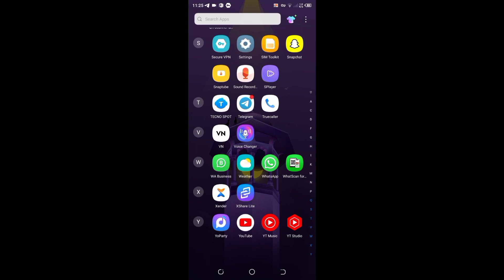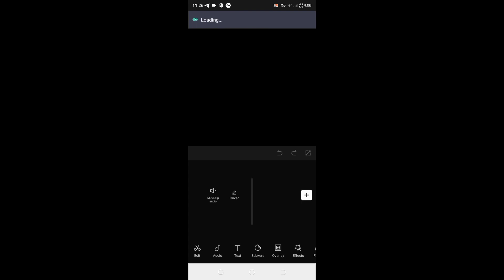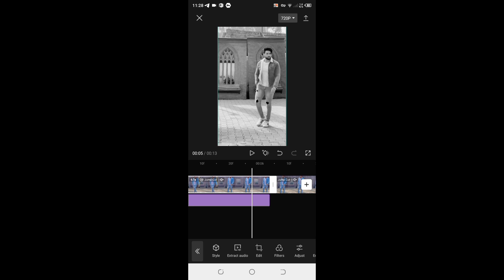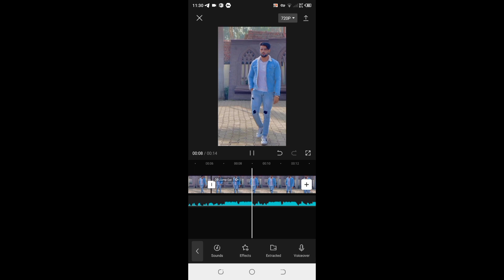Kaleshi Chori Reels Video Editing | Kaleshi Chori Reels Instagram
Kaleshi Chori Reels Video Editing
Kaleshi Chori Reels Editing
Kaleshi Chori Reels Instagram

Huhh !! Yo !!

Chori Tu Ghani Tezz Ho Rahi Hain

Gaadi 200 Paar Race Ho Rahi Hain

Ajj Barish Badi Tezz Ho Rahi Hain

Bach Ke Tu Jayegi Kaha Madam

Gadi Teri Chase Ho Rahi Hain

Tu Kand Karwave, Tu Kalesh Chori Hain

Humein Dekh ke Kyu

Sanse Teri Tez Ho Rahi Hain

Gaadi Te Dekhaya Manne

Namak Chori Dekh Gayi Chamakk

Break Tap Khadi Ho Gayi

Jam Hoogyi Poori Sadak

Chori Hain Tu Thodi Chatak

Poori Daru Jave Gatakk

Maa Ki Su Khati Katak

Dekh Hogayi Tene Bhadak

Meka Man Jana Nas Karwavegi’ke

Gaadi Ke Tiran Ke Niche

Ekk Aan Ko Dabave Gi’ke

Moat Ka Saman Lera Ghodda Dabvave Gi’ke

Paap Karwake 302 Lagwavegi’ke

Pehle Line Maru Phir Tujhe Line Maru

Main Fakir Hu Har Job Ko Resign Maru

Teri Body Chal Rahi

Sar Pe Tere Fine Dalu

Tere Dil Main Likhu Naam

Teri Chati Pe Main Sign Maru

Rap Karte Hain Hum R*pe Nahi Karte

Tujhe Dara Hua Aise Hum Dekh Nahi Sakte

Dil Fenkte Bagg Ke Isme Break Nahi Lagte

Po Aur Meri Gaadi Donu Thukni Ekk Hi Waqt Pe

Gaadi 200 Par Race Ho Rahi Hain

Aajj Barish Badi Tezz Ho Rahi Hain

Bachke Tu Jaaye Gi Kaha

Madam Gadi Teri Chase Ho Rahi Hain

Humein Dekh Ke Kyu Sanse

Teri Tezz Ho Rahi Hain

Mila Naa Meri Aankh Se

Aankh Gaadi Se Gaadi Bhida De

Chadha’ri Aankh Aurn Naak

Gale Pe ‘Itar Lagake

Manne Dikhave Tevar Phir Seater Batave

Delhi Ke Mai Baap

Iski Maa Ki Lele Jo Chaahve

Ghumenge Liquor Chhadhake

Dhuwein Mein Fikar Udakke

Tezi Mein Woofer Bajaake

Marenge Niche Jhukakke

Le Lenge Jaan Teri

Haste Haste Raat Bitakke

Chhod De Chhap Road

Husan Kasam Apni Dilaake

Mere Bare Chorre Karte Baat Tere Shehar Ke

Humse Pehal The Naa Baap Tere Shehar Ke

Tujhe Roke Bina Aajj Tohh Na Thehar Te

Tu Bhi Jaane Hum Hain Nawab Tere Shehar Ke

Mujhe Aise Taadke Garmi

Tu Seene Main Utarr Gayi

Maar Gayi !! Tere Saath

Todni Hain Char Paayi

Tere Yaar Kaayi

Maane Mujhe Star Kayi

Mera Har Din Weekend Par

Kare Ravivar Nayi

Mere Pass Score Panch, Aake Baith

Mere Pass Ka Round Tere

Toll Pass Baithi Panch

Ghar Ke Paas Plot Panch

Aage Panch Tere Jaisi Piche Panch

Tere Pe Udaon Tere Car Piche Chale Panch

Aage Uske Zero Panch

Panch !! Panch !! Panch !!

Tedi Tedi Dekhe Chhori Ke Luka Rahi Hain

aesthetic
aesthetic music
aesthetic songs
aesthetic videos
aesthetic video editing
aesthetic video
Instagram viral Trending reels video editing